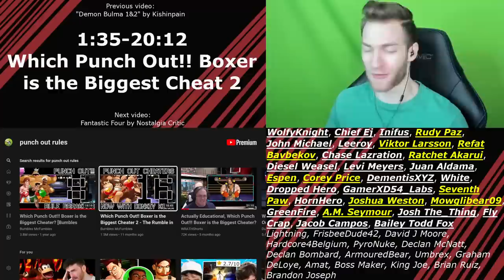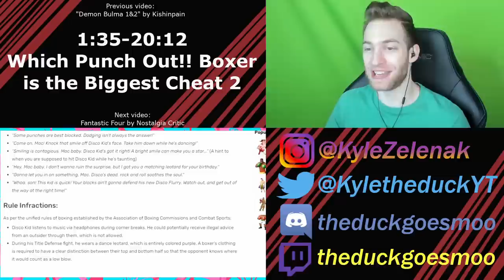IT GETS WORSE!!! Reacting to "Which Punch Out!! Boxer is the Biggest Cheater? 2"